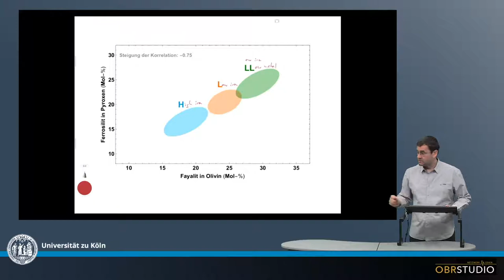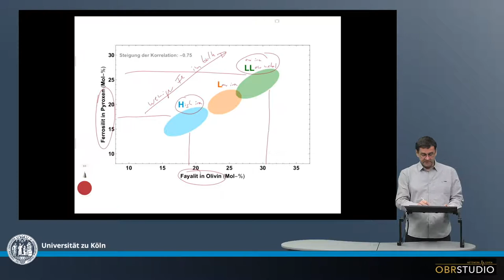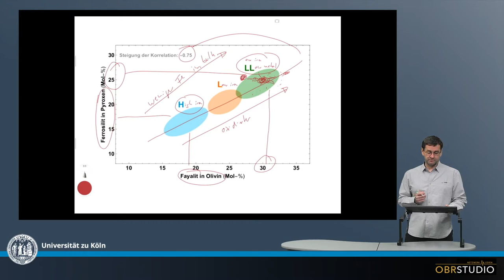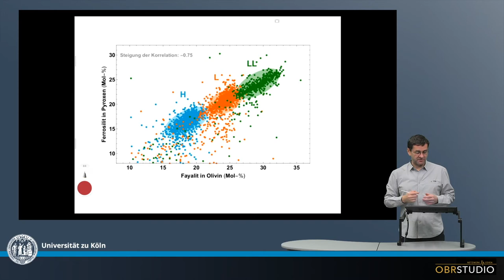Klassifikation der Gewöhnlichen Chondrite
Gewöhnliche Chondrite werden anhand der Fayalit (Fa)- und Ferrosilit (Fs)-Gehalte in Chondren-Olivin bzw. Pyroxen klassifiziert. Es werden 3 Gruppen unterschieden, basierend auf der Gesamt Fe-Konzentration im Chondrit: high-metal (H), low-metal (L), low-iron, low-metal (LL). Es irritiert etwas, dass die Fa- und Fs-Gehalte steigen, obwohl die Gesamt Fe-Konzentrationen sinken, aber das kommt schlicht daher, dass die LL Chondrite oxidierter sind als die H Chondrite. Weitere Merkmale der OC sind: sie bestehen hauptsächlich aus Chondren (60-80 vol%) und Matrix (~10-15 vol%), etwas Opak-Phasen (2-10 vol%) und seltene CAIs (0.1-1 vol%). Mittlere Chondren-Größen liegen zwischen 300 und 900 µm. Die Si/Mg Verhältnisse der OC sind super-solar, und die volatile Element sind zu variablen Anteilen verarmt relativ zu solar.